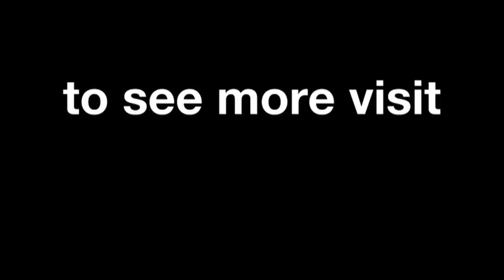Jorge Lorenzo 2012 MotoGP™ World Champion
Jorge Lorenzo eventually conquered his second MotoGP™ World crown as he secured second place behind Casey Stoner at the 2012 AirAsia Australian Motorcycle Grand Prix. Check out some of his finest moments of the season!